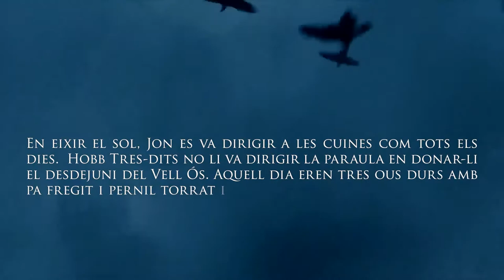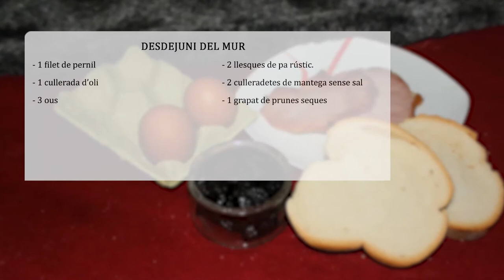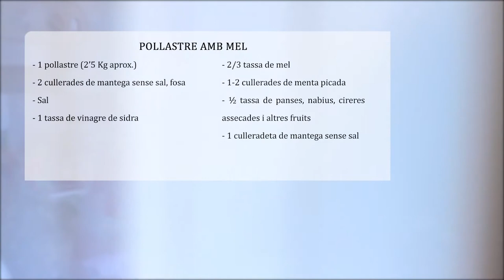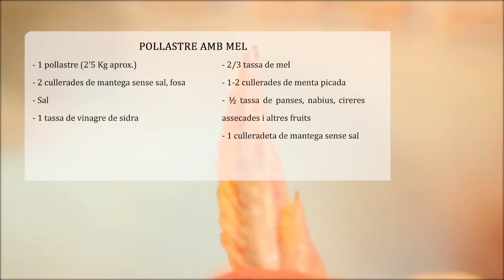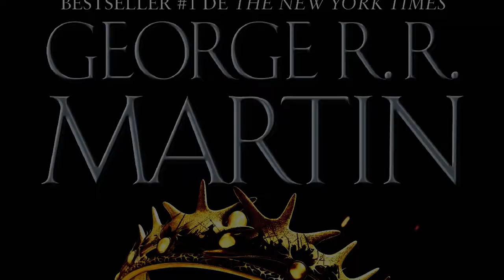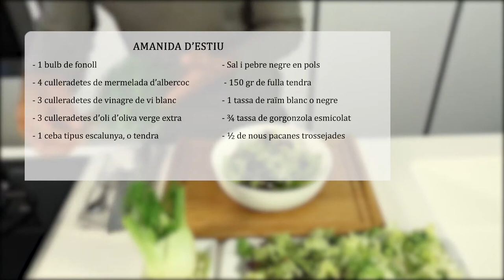La cuina de Joc de Trons